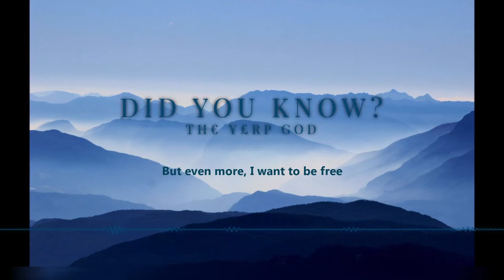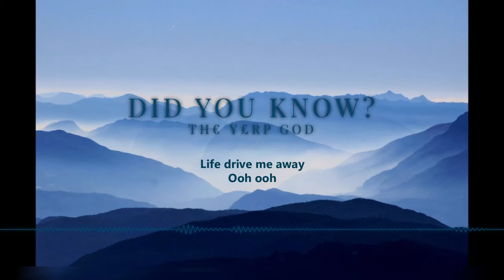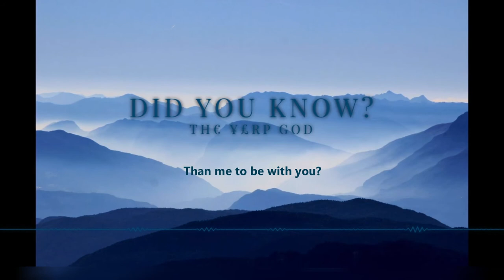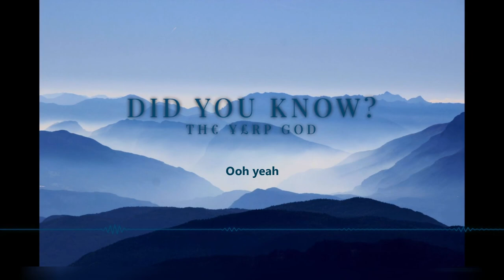₮H€ ¥£R₱ G♡₯ ~ Did You Know?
Background image by: Luca Zanon